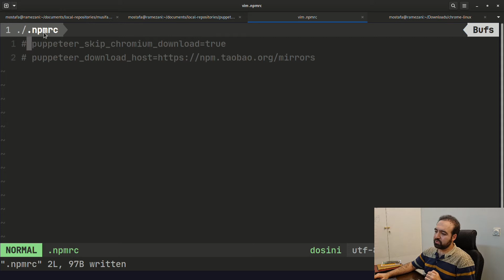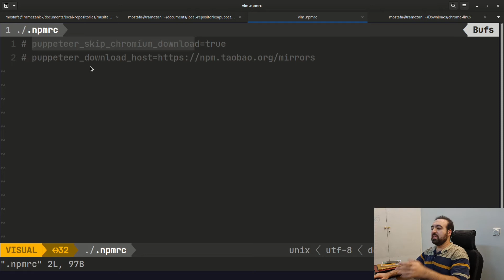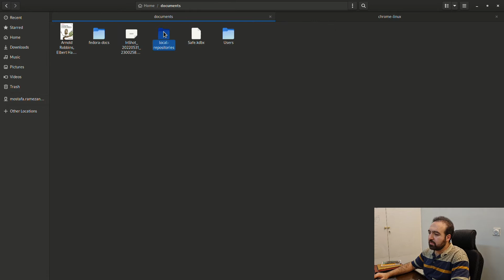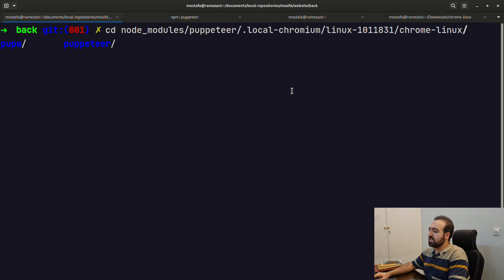Skip chromium download or add an alternative to puppeteer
npm.js, puppeteer 403 error handling.